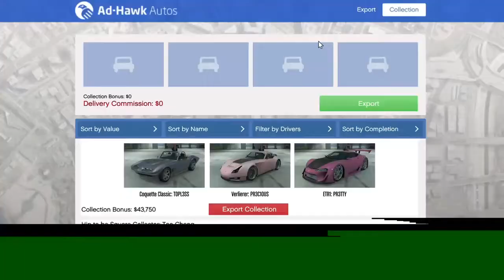GTA Online Import/Export Tips. Use the Turreted Limo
Sourcing vehicles? Use the turreted limo! An awesome trick brought to my attention by my mate iDragger and tested to be very useful and succesful by yours truly. Save a big chunk of your hard earned cash on ammo and vehicle damages using this simple, but wildly effective trick. Note that there is a bonus live right now granting you an extra 25% for every vehicle you deliver. Do unload those collections quickly and get even richer than you were before. Also in this video: Weird vehicle behaviour. Meaning a floating Cliffhanger, an ejector seat activated from a grounded Besra and my Nero spawning miles away across Los Santos. Last but not least using the trick I just layed out for you but then, I got an unreachable turreted limo, so beware! Donations are much appreciated and contribute to improving the quality of my content.